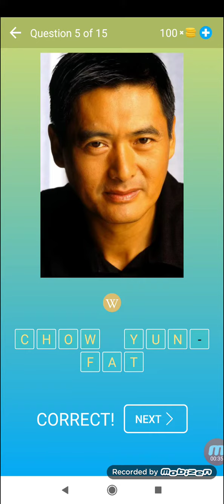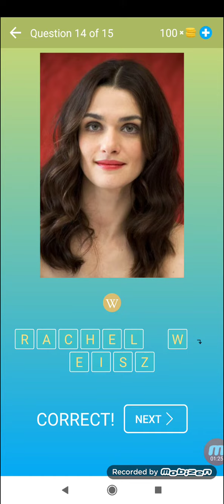Hollywoodi színészek: Találd ki a hírességet - Szint 12 - Kvíz - Beeks